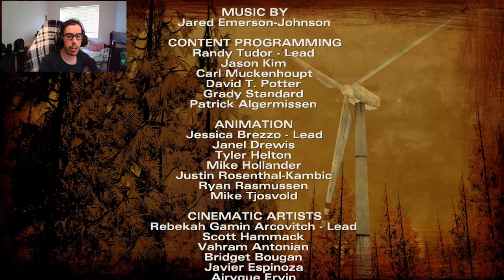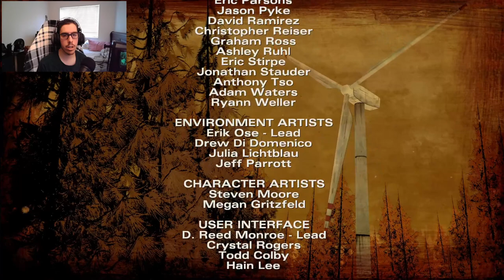The Walking Dead: Definitive Series Lets Play #23 | S2E2 - The Worst in us All!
Arcade-Zone Rules ⚠️
- be respectful to everyone
- no spam

Song Produced By: DarkCrusade6
Song Name: Thy Eviction - Illusionist Instrumental
Used For Entertainment Personal Use Only. Non-Commercial Use!